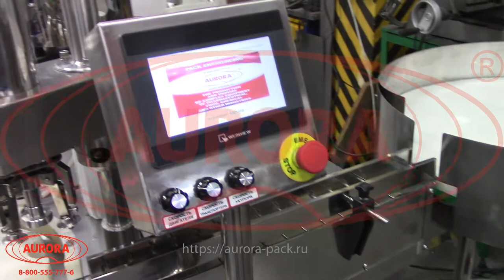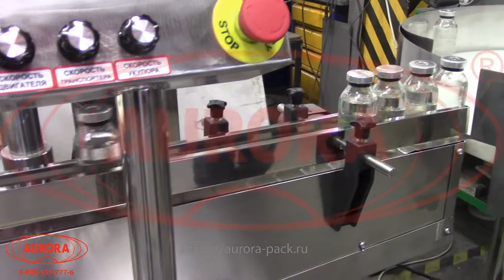Моноблок разливочно-укупорочный высокоточный «МАСТЕР» МЗ-400ЕД для розлива иммуноглобулина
В данном видео показана работа высокоточного разливочно-укупорочного моноблока «МАСТЕР» МЗ-400ЕД для розлива иммуноглобулина на примере флаконов, объемом 100 мл.

Описание:

Универсальный упаковочный комплекс «МАСТЕР» МЗ-400ЕД реализует высокоточный розлив жидкого продукта и двухэтапную укупорку тары пробкой и крышкой. Дозирующий блок представлен перистальтическими насосами. За один шаг работы производится наполнение сразу двух флаконов. Для ориентирования металлических крышек и резиновых пробок, а также подачи их в зону установки на флаконы машина оснащена двумя виброориентаторами.

Моноблочная конструкция обеспечивает максимально рациональное и компактное размещение всех узлов. Для транспортировки флаконов по технологической цепи в моноблок встроен пластинчатый транспортер. Позиционирование тары на стадии ориентации и укупорки обеспечивается поворотным столом (делительным диском).

С более подробным описанием данного оборудования Вы можете ознакомиться на нашем сайте по ссылке

Характеристики:

Диапазон розлива: 5 - 200 мл;
Точность дозирования: ±1 %;
Габариты, мм (Д х Ш х В): 2000х1600х1550;
Мощность: 4,2 кВт;
Вес: 500 кг;
Напряжение: 220 В;